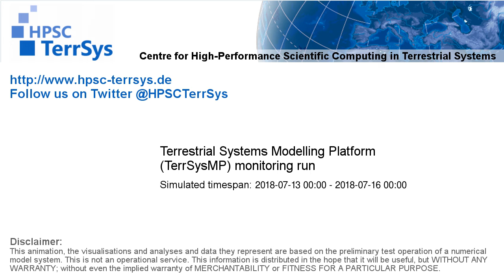TerrSysMP monitoring run 2018-07-13 - plant available storage change - Europe (72h)